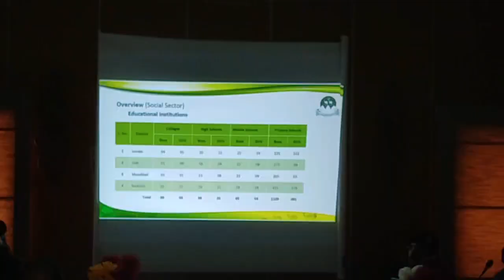Chief Minister Balochistan Mir Sarfraz Bugti arrived at Commissioner Loralai office